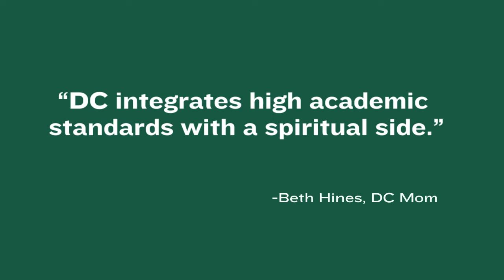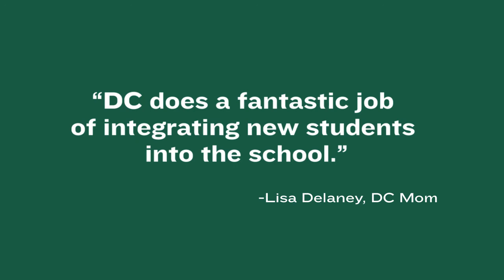DC Parents Video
The DCCS Parents Video